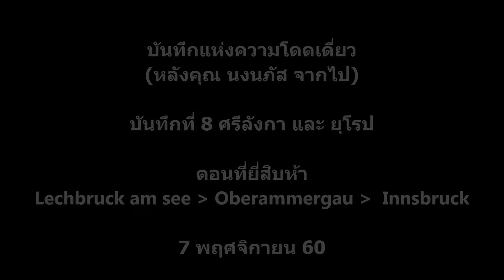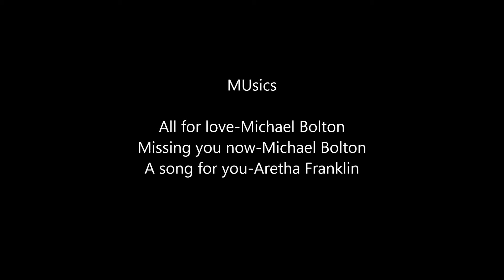บันทึกแห่งความโดดเดี่ยว บันทึกที่ 8 Lechbruck am see - Oberammergau - Innsbruck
บันทึกแห่งความโดดเดี่ยว
(หลังคุณ นงนภัส จากไป)
บันทึกที่ 8 ศรีลังกา และ ยุโรป
ตอนที่ยี่สิบห้า  Lechbruck am see - Oberammergau -  Innsbruck

7 พฤศจิกายน 60
วันนี้ กินข้าวเช้ากับผัดกะหล่ำ และผัดปลาแช่แข็ง กินกันสองสหาย
อิ่ม เดินเก็บภาพรอบๆบ้านพัก รอพวกเขา กว่าจะเดินทางได้ก็ปาเข้า 9 โมงเช้า
ก่อนเช็คเอาท์ ที่ห้องครัวในขณะที่พวกมันนั่งอยู่ เพื่อนแกล้งถามผมว่า ว่า น้ำยาลัางจานกลิ่นส้มหายไปไหน เหลือแต่ขวดน้ำยาสีเขียว เพราะเพื่อนรู้ว่า พวกมันขโมยน้ำยาล้างจาน และผ้าเปียกที่อยู่ในตะกร้า ในห้องน้ำของเขามา(เพื่อนเห็น พวกมันเอาน้ำยาล้างจานไปไว้ในกล่องกระดาษที่พวกมันใส่เครื่องปรุงทำอาหาร) มันคงอาย บนรถพวกมันผัวเมีย แกล้งพูดให้เราได้ยินว่า เจ้าของบ้านดีใจมากๆ  ที่พวกมันให้เครื่องปรุงทำอาหารไทย 555 ขโมยน้ำยาล้างจาน+ทิสชู่เปียกเขามา เอาเครื่องปรุงไปแลก
จุดแรกที่ไปกันคือเมือง Oberammergau เมืองแห่งศิสปะการวาดรูปฝาผนัง  เมืองเล็กๆสวยน่ารัก
จากนั้นมาที่  Schloss Linderholf ปรากฏว่า ปิดซ่อมไม่ให้เข้า แค่เก็บรูปบริเวณรอบปราสาท  ใช้เวลาแค่ครึ่งชั่วโมง ซื้อ ผ้าพันคอมาผืนหนึ่ง  16 ยูโร
เดินทางมาที่ อาราม Ettal abbey
เดินทางต่อมาที่ Garmisch-Partenkirchen เดิมทีแบ่งเป็นสองเมืองต่อมาฮิตเลอร์รวมเขาไว้เป็นเมืองเดียว
มาต่อที่เมือง Mittenwald แค่ลงไปถ่ายรูปตรงข้างรถแล้วก็ไป เพราะ มันงอแงบอกว่า มืดแล้ว
มุ่งหน้าไปเมือง  Innsbruck ซึ่งอยู่ฝั่งออสเตรีย  ข้ามจากเยอรมันมายังออสเตรียเมื่อไรไม่รู้
ถึงอิ้นบูรก ฟ้าก็มืดแล้ว Innsbruck  ได้ชื่อว่า Capital of alps เพราะล้อมรอบด้วยภูเขา
มาถึงที่พัก เช็คอินตามที่มันจองไว้ ต้องจ่ายเงินสด มันหันมาถามผมว่า พี่จะไม่จ่ายใช่ไหม ผมพยักหน้า มันหันไปยืมเงิน ลูกสาวมัน 100 ยูโร พร้อมบอกว่า พรุ่งนี้จะไปเบิกเงิน กวนตีนอีกแล้ว ก็กูจ่ายเงินสดๆไปให้มึงตั้ง 36000 บาทต่อคนล่วงหน้าไปแล้วก่อนออกจากเมืองไทย เป็นค่ารถ ค่าน้ำมัน และค่าโรงแรมตามที่มึงคิดเงินกูมา ตอนนี้มึงจะจ่ายเป็นวิธีไหนมันเป็นเรื่องของมึง แล้วค่อยมาหักลบกลบหนี้กัน  หลังจากกลับไป มันถึงจะถูกต้อง (กูสงสัยว่ามึงให้กูจ่ายให้ล่วงหน้าไปทำอะไร ทำไมมึงไม่เอาเงินมา หรือ ถ้าไม่งั้นก็เอาล่วงหน้าเฉพาะค่าเช่ารถ  ส่วนค่าโรงแรมไปหารเอาหน้างาน)
ที่พัก เป็น dom นอน 6 คน เป็นเตียงสองชั้น   เตียงแคบมาก เพื่อนผมจองล็อกเก็บของ ด้านใน พอมันมาถึง มันจะเอาล๊อกนี้เหมือนกัน มันไม่พอใจมาก เปิดปิดประตูล๊อกเก็บของโครมคราม ไร้มารยาทจริงๆ มันลงไปกินข้าวขึ้นมา มันก็ปิดเปิดโครมครามขยับเก้าอี้เสียงดัง เลวจริงๆนะมึง เฮ้อ พระพุทธองค์ได้สอนมงคล 38 ประการมาสองพันกว่าปีมาแล้ว แต่ไม่ค่อยมีคนปฎิบัติตาม ผมก็เช่นกัน ข้อแรกที่พระองค์สอนคือ อะเสวะนา จะพาลานัง คือไม่สนทนา หรือคบหากับคนพาล เพราะผมไม่เชื่อในพระพุทธองค์ คบคนพาล เป็นอัปมงคลต่อชีวิตอย่างยิ่ง จิตตกต่ำเศร้าหมอง เป็นทุกข์ ขอพระพุทธองค์จงเมตตา อย่าให้เจอหน้ามันอีกเลยสาธุ

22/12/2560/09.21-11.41